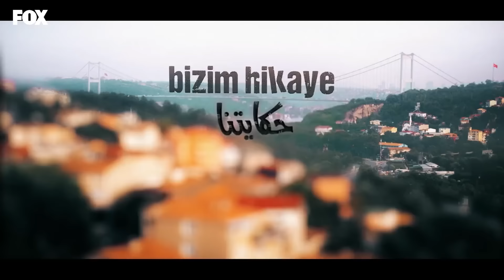حكايتنا الحلقة 173 (Arabic Dubbed)